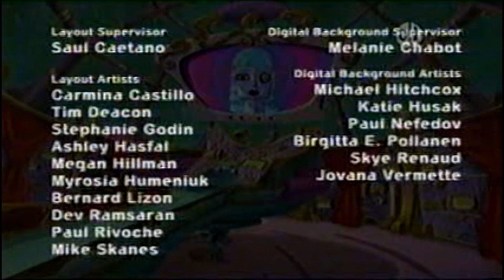PARTIAL WOSU-TV PBS Kids Program Break (2016)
Another partial WOSU TV PBS Kids Program break from 2016 again after CyberChase. Again, this program break got cut off during the schedule bumper too, unfortunely, before Newshour could begin.

All rights to CyberChase belong to WNET New York, PBS and Nelvana.